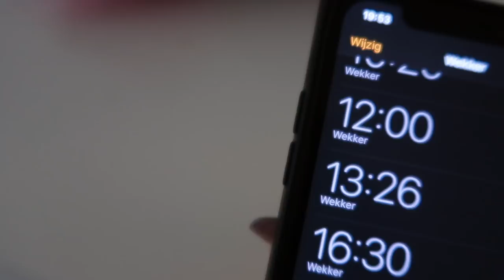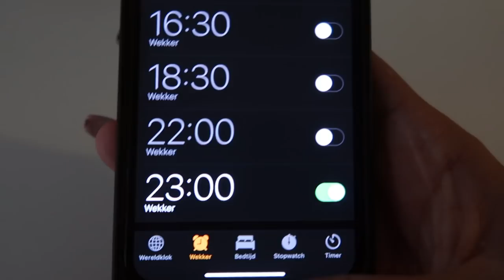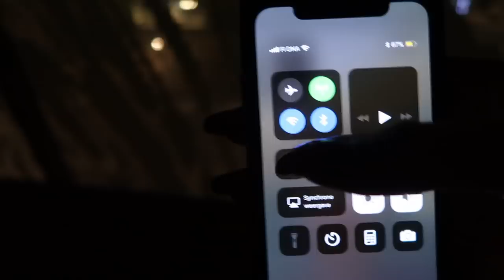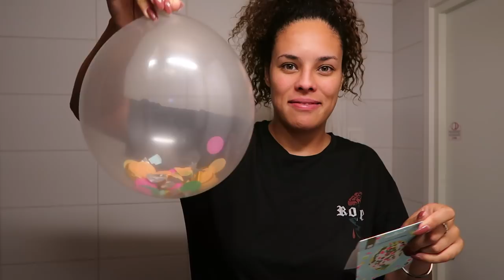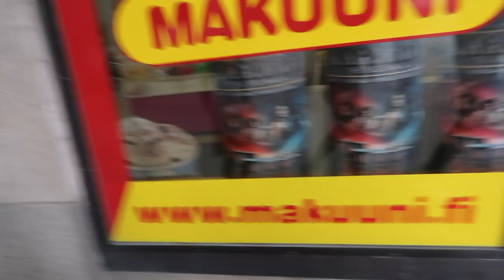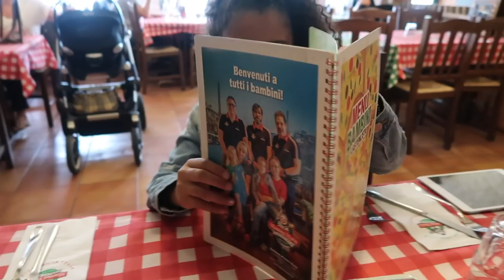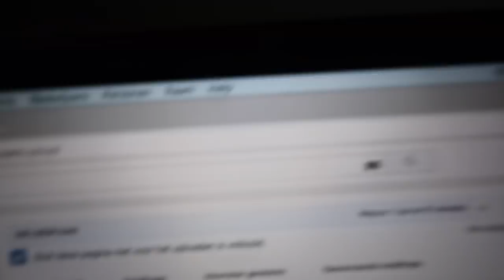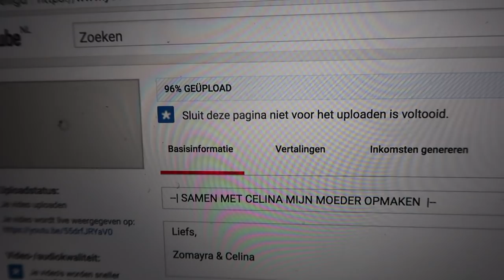--| CELINA IS JARIG! FINLAND VLOG DEEL 2 |--